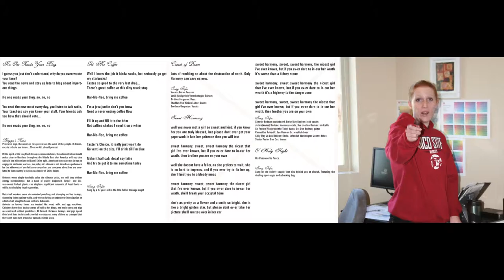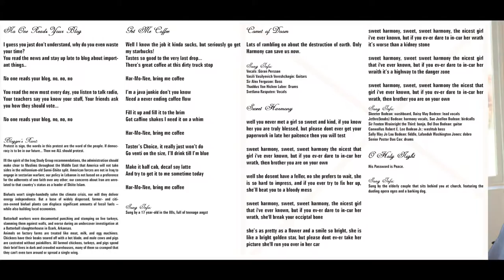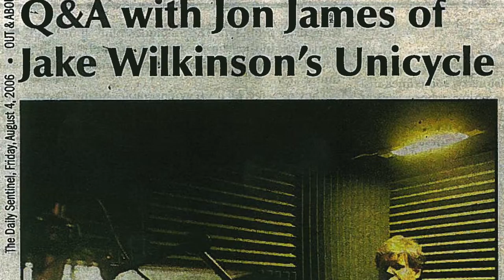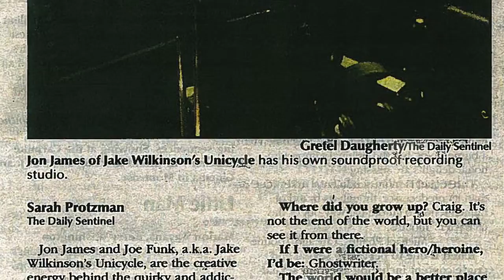03-Comet of Doom by Jake Wilkinson's Unicycle from "Harmony Ward's Comet of Doom"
Comet of Doom
Lots of rambling on about the destruction of earth.
Only Harmony can save us now.

I have come out of space and time traveling through the darkness in a silver mass of ice.
Comet of Doom X4
I am headed for Krakatoa east of Java where I will unveil my glory to the Earth
Scientists have spotted that this could be the big one
This is my chance to show them that I can stop it
All I need is the necessary paperwork filled out correctly, signed and turned in by the deadline and I will save the world!
Save the world X2
I will save the world!
Blah! blablablablablablablablablablablablablablabla

Song Info:
Vocals :Göran Persson Vasili Vasilyevich Vereshchagin: Guitars Sir Alex Ferguson: Bass Thaddus Von Hicken Luber: Drums Svetlana Rasputen: Vocals

Jake Wilkinson’s Unicycle (aka dbi) is:
Jon James: All Music and Weird Ideas
Charity Meinhart: Vocals, Birdcalls, and Laughter
Brian Meinhart: Vocals, Sarcasm, and Pretentious Blogging
Everyone else we invited to join the band but never showed up: inspiration

We Would Like to Thank:
Harmony Ward, for inspiration and support. Sir Fenten Wrainright the Third, for teaching Jon to play the banjo so quickly. The Magical Fairey from the Blue Hills, for giving Charity the ability to sing like a 14 year-old homeschooled girl. Our families, for never giving up on us, even when the going was tough and we totally ran out of beer. Edward James Olmos, for leading us to safety from the Cyclons…never forget. Ronald Reagan, for believing in us. Celine Dion, because you loved us. Oh, and a big shout out to Bruce Springsteen (aka “The Boss”)…we never could have done this without you. Keep rockin’ in the free world, brother.